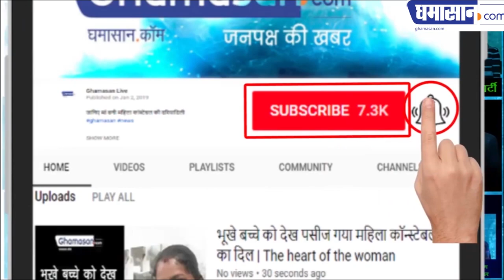"Be a Government Employee like Mishrilal" सरकारी कर्मचारी हो तो Mishri Lal जैसा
Indore Generally speaking people are good at saying good about government officials and employees, but some officers and employees are like this. Those who fall prey to the hearts of the common masses.

Today we tell you about the same employee who has been employed for 25 years in Industrial Center Development Corporation Indore. Have now retired. Mishrilal had vowed twenty-five years ago that unless the industrial center development corporation has its own office, the slippers will not wear shoes.

Mishrilal, who walked barefoot, had to wait for twenty five years for two years or not. The first office of industrial center development corporation was near the palasia intersection. There was a rented building. After that, the office shift in the building itself was rented in the press complex.